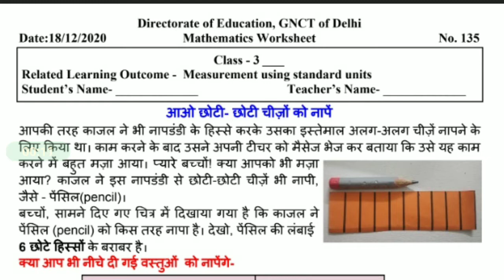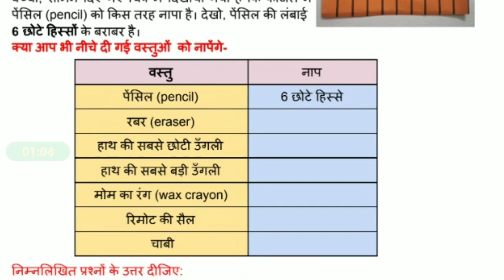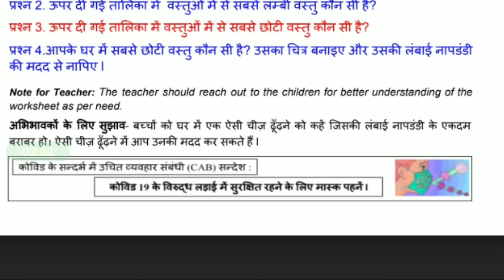Worksheet number 131 worksheet number 132 worksheet number 133 worksheet number 134 worksheet 135(5)